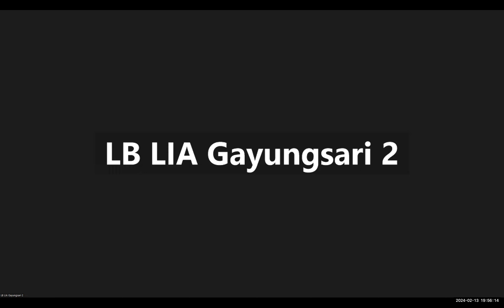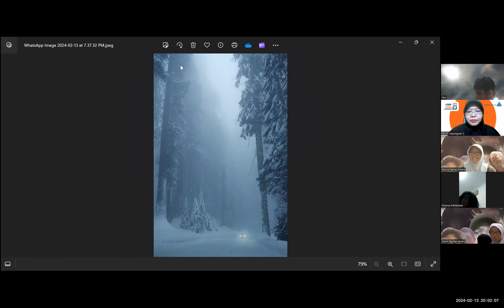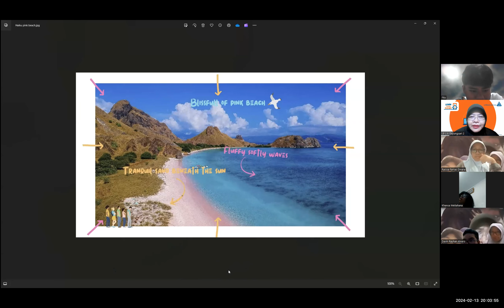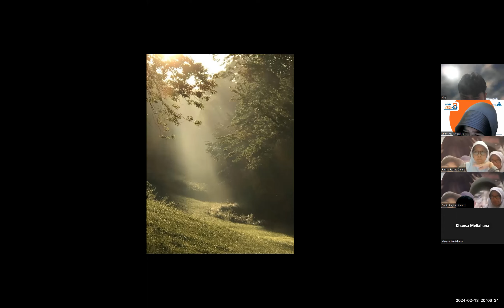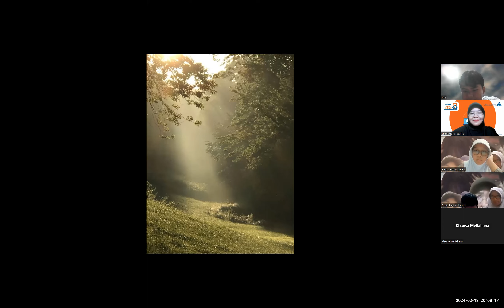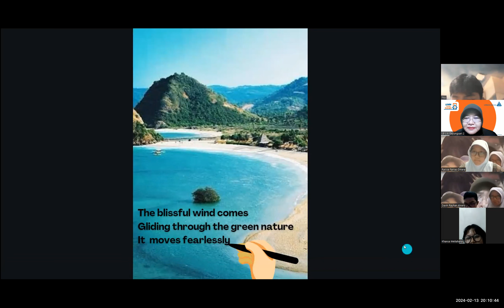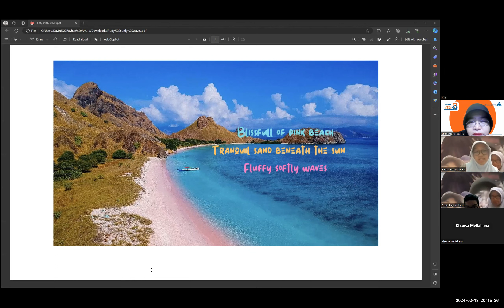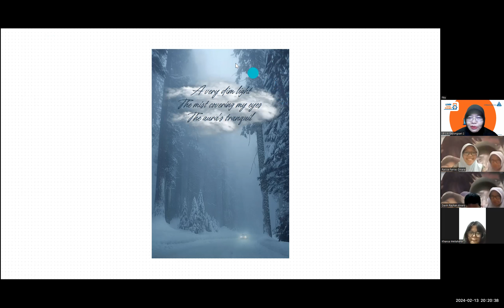ET 11 T&Th 12024 Session 10B 2024 02 13